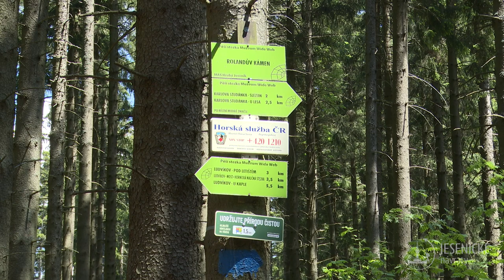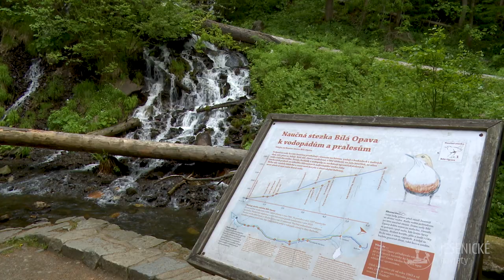Jesenické návraty - Rolandův kámen - (upoutávka) - Karlova Studánka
Také máte rádi, když je něco nej? Karlova studánka je krásné místo kousek od nejvyššího vrcholu Moravy a českého Slezska. Je nejvýše položenou obcí bruntálského okresu s nadmořskou výškou 800 m n. m. Nahlédneme a trochu se mrkneme po okolí, třeba na Rolandův kámen.

AUDIO: